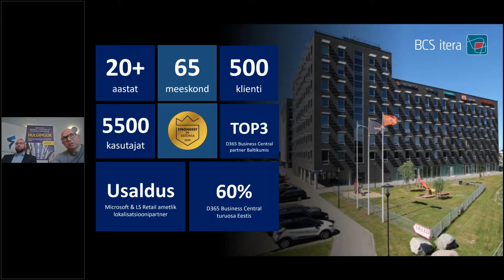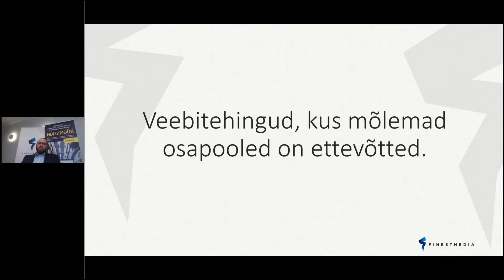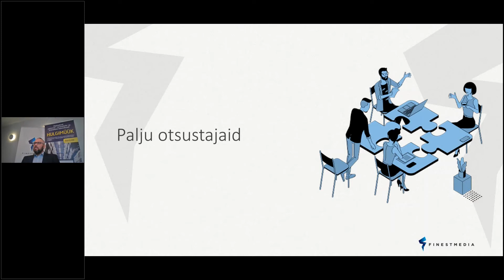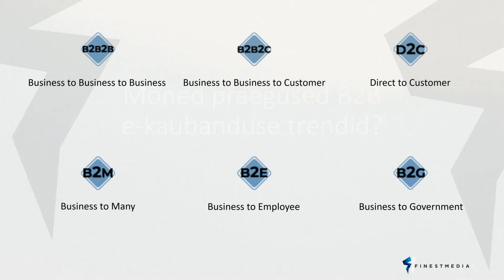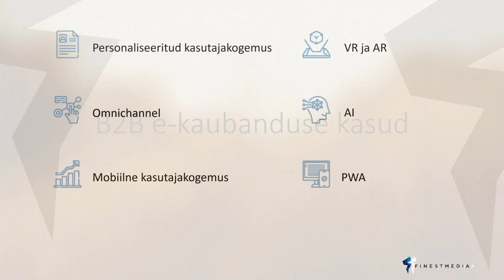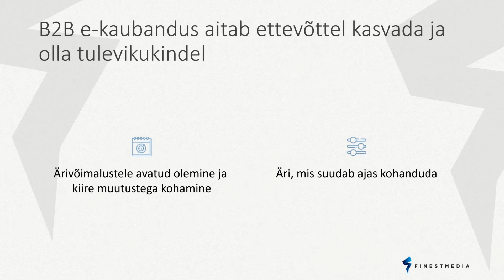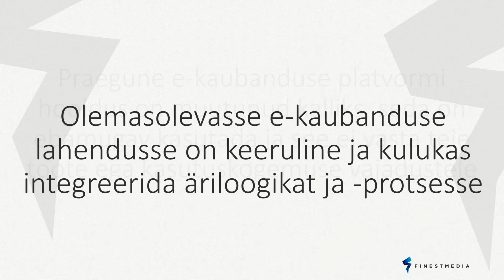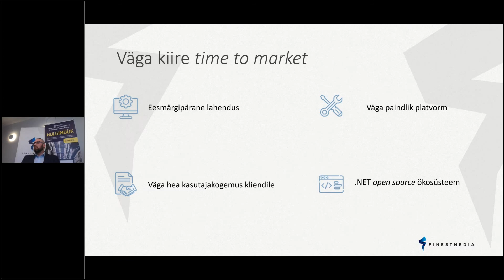BCS Itera ja Finestmedia vebinar: B2B portaalid ehk kuidas teenindada äriklienti?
Millest aru saada, et ettevõte vajab kliendiportaali?
Milliseid portaale on olemas?
Kuidas pihta hakata ja mida tähele panna?
Millised on kasud sinu ärile?

0:00 BCS Itera tutvustus
3:25 Finestmedia tutvustus

6:48 B2B ettekanne